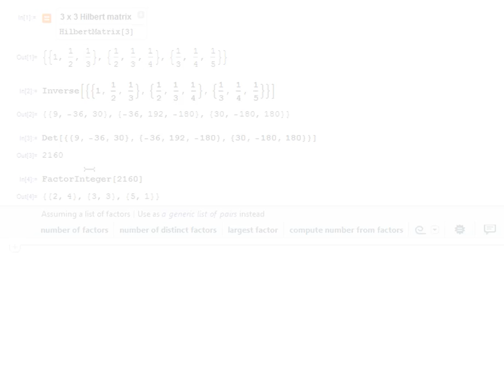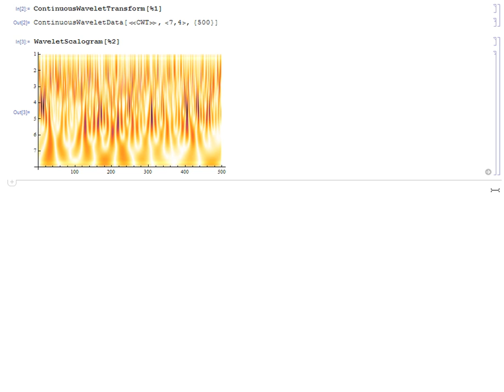Mathematica How To: How to Use the Suggestions Bar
Get a quick overview of how to use the Suggestions Bar, a new interface paradigm that lets you navigate and discover functionality throughout the Mathematica system.